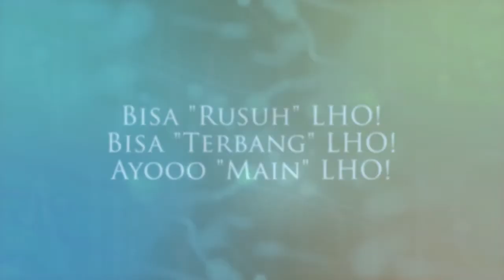Legendary Heroes : Battlefield "80 vs 80 vs 80"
Legendary Heroes
Game Terbaru Dengan Kualitas Terbaik
Bisa "Rusuh" LHO!
Bisa "Terbang" LHO!
Ayooo "Main" LHO!